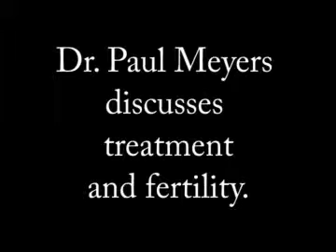Fertility and Sarcoma Treatment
Dr. Paul Meyers discusses sarcoma treatment and the risks to fertility and future children.